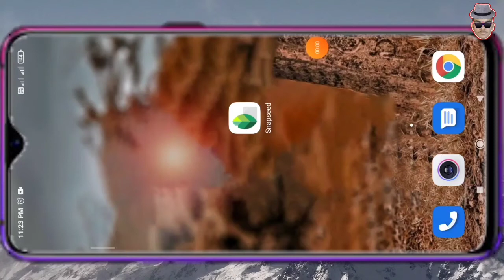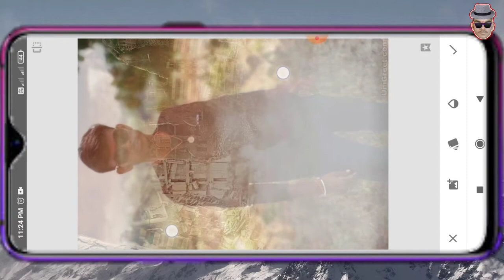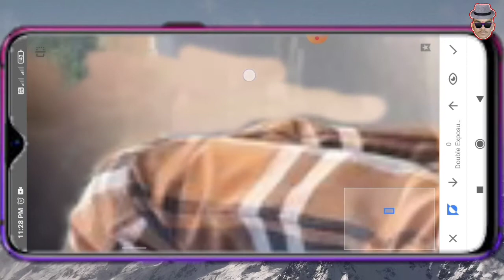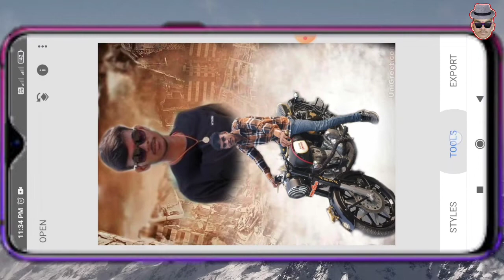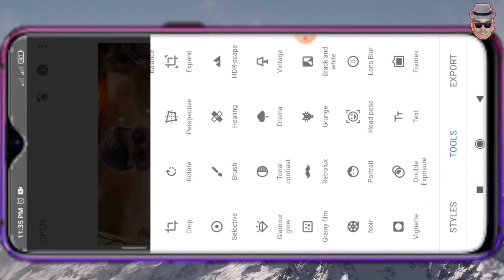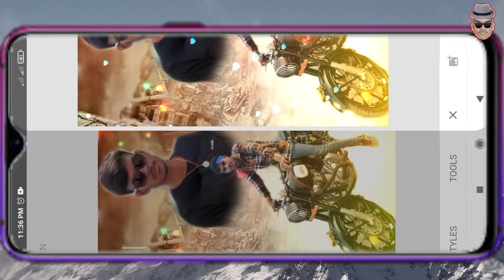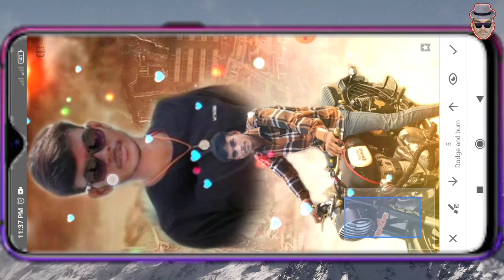Snapseed photo editing shika 2021|| Double exposure || Marathi tech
धन्यवाद